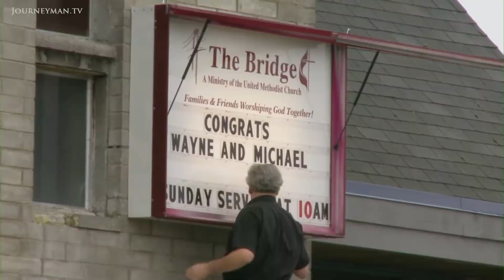Sad Scriptures - Pastor Dwayne Maynard - Sunday August 28 2022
Pastor Dwayne Maynard (Lead Pastor of TAG Church) preaches another message in the series entitled "Sad Scriptures". Don't miss this awesome series of messages!